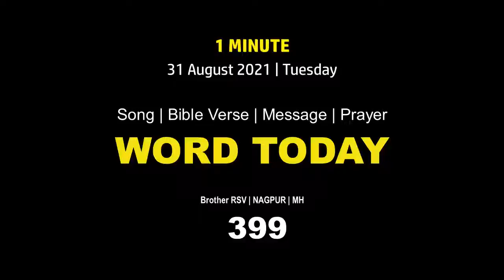WORD TODAY | WT-399 Song | Bible Verse for the Day | Message | Prayer